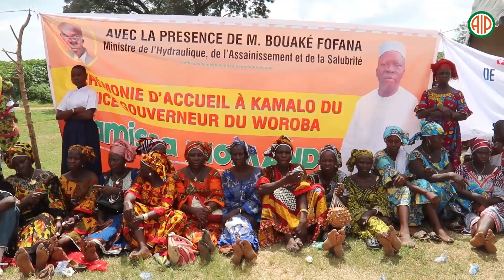Région- Séguéla / Le vice-gouverneur du district du Woroba présenté aux populations du canton Gouran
Le vice-gouverneur du district du Woroba, Vamissa Diomandé a été présenté aux populations du canton Gouran lors d’une cérémonie festive qui s’est déroulée à Kamalo en présence du ministre de l’Hydraulique, de l’Assainissement et de la Salubrité, Bouaké Fofana, du corps préfectoral, des cadres et guides religieux.
Le vice-gouverneur a exhorté les populations à la cohésion afin d’impulser le développement du Gouran.